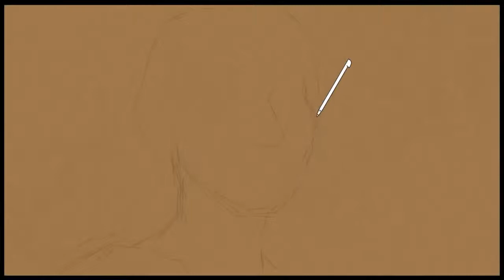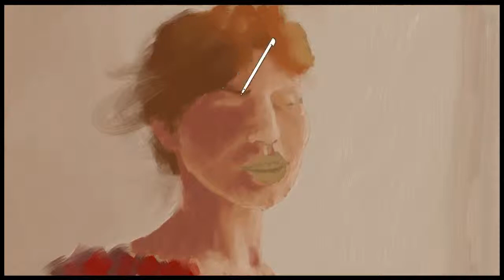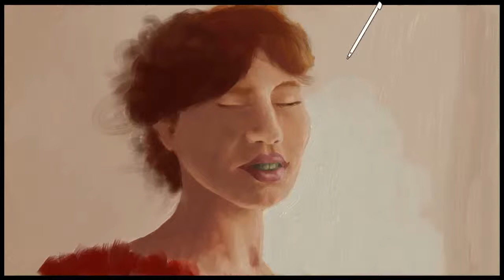Portrait study #2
Nintendo Wii U Art Academy: Home Studio speed painting.